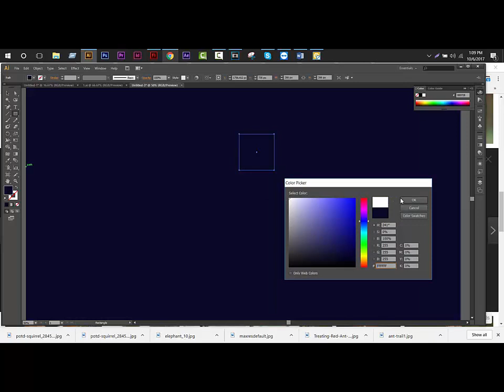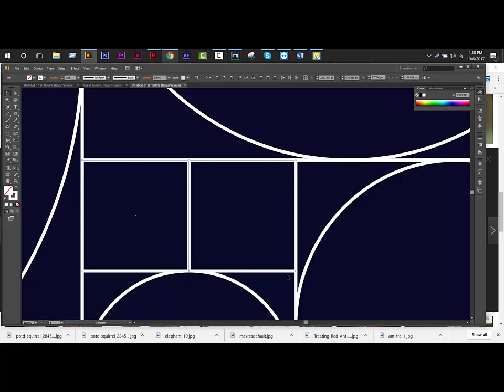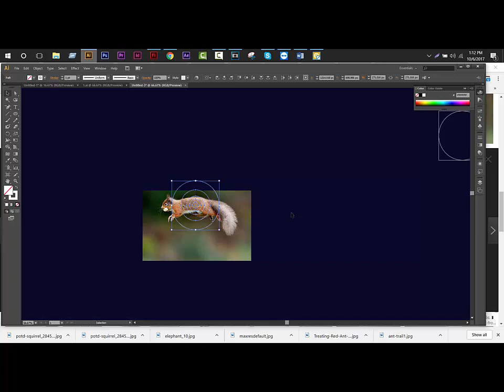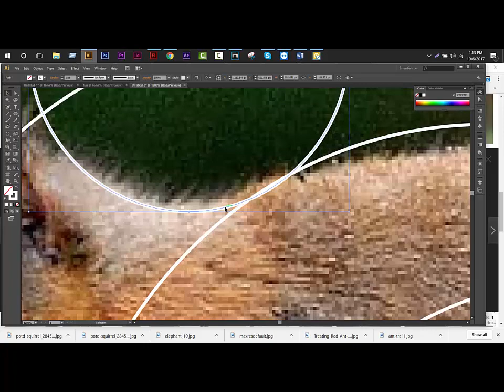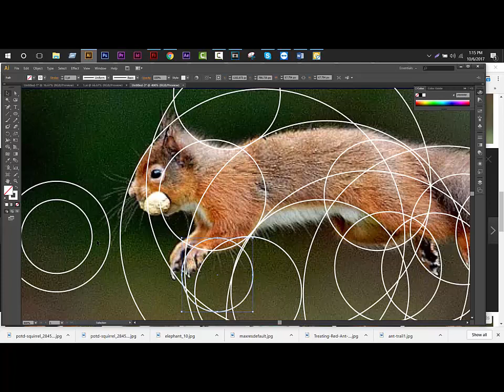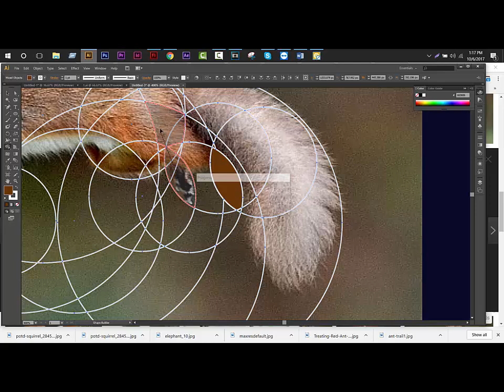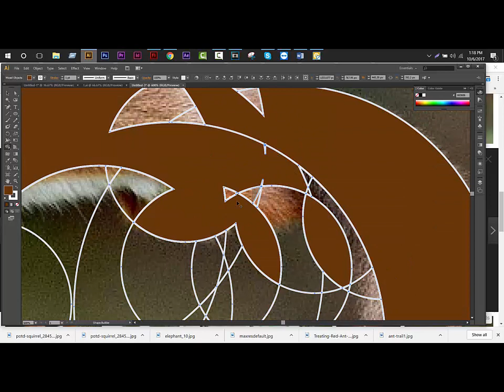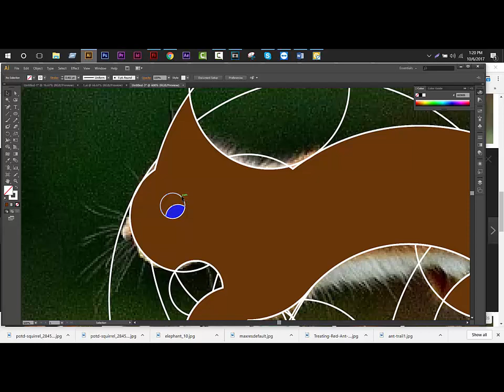How To Golden Ratio logo Bangle Tutorial //Golden Ratio মাধ্যমে পৃথিবীর সব কিছু তৈরি করা যায়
Everything can be made in the world with golden Ratio
Golden Ratio is bigger technical creation,  I have this graphic design's chain. Here you can learn many kinds of designs and jobs.